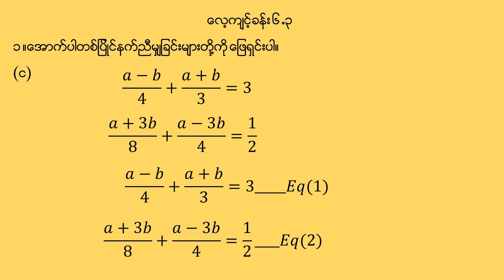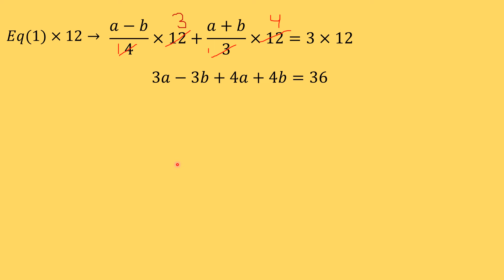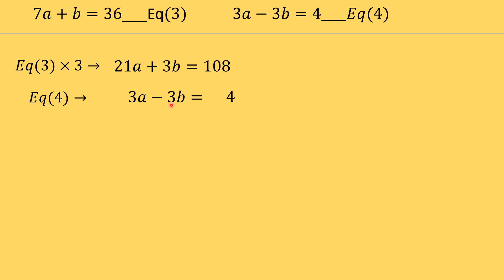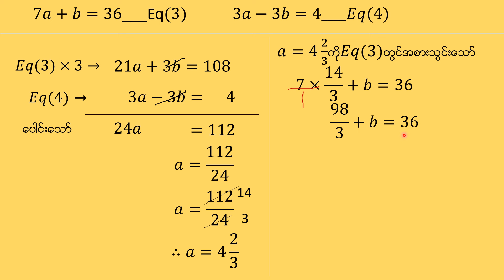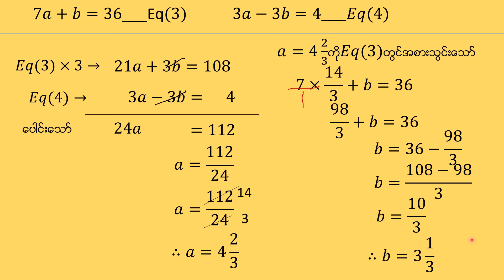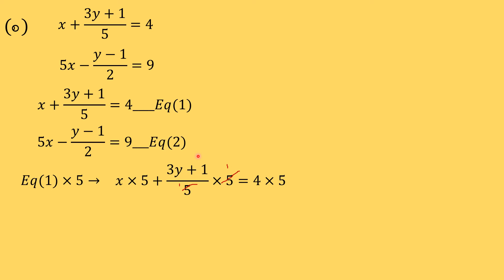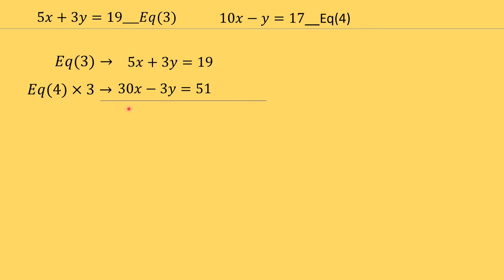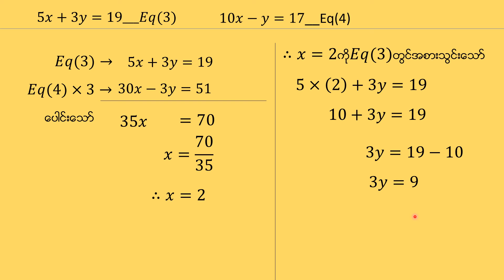Grade[9] mathematics [1] chapter [6]part[24]